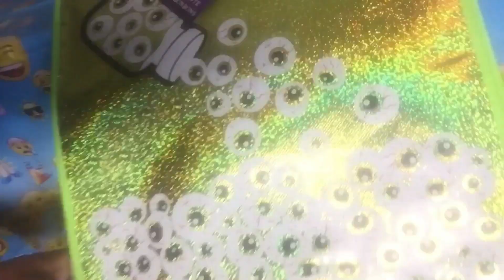HALLOWEEN GIVEAWAY | MINI SPOOKY SKIT (BOO👻Be Afraid)